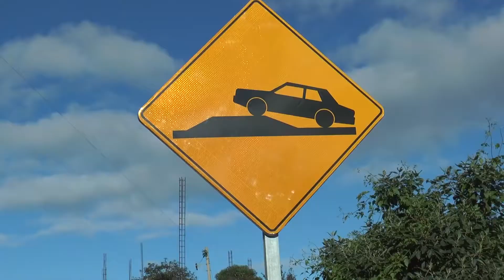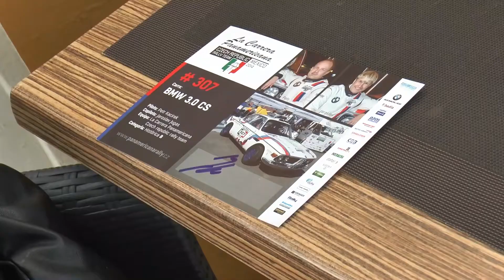La Carrera Panamericana 2015 Czech Rally team Videoreport Nr 1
Video de Tomáš Forejt